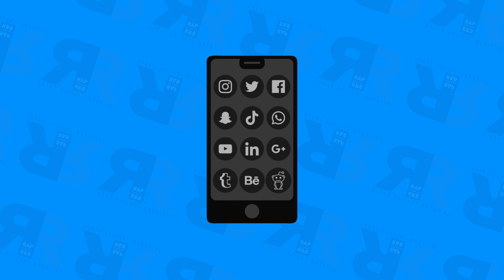LYNA MAHYEM - PHONE GAME : Son Appli favorite, Wejdene, ses DM, Rihanna, sa dernière Topline…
A l’occasion de la sortie de son album Femme forte, LynaMahyem s’est prêtée au jeu du PhoneGame pour RAPRNB. Accessoire incontournable de son quotidien, Lyna nous fait découvrir une partie de sa playlist du moment où se croise ImenES, Lynda ou encore Wejdene. Elle nous révèle sa passion pour Rihanna et nous en dit plus sur les DM extrêmement chelous qu’elle peut parfois recevoir…

Journaliste : Geoffrey Delamarre
Images & son : Geoffrey Delamarre